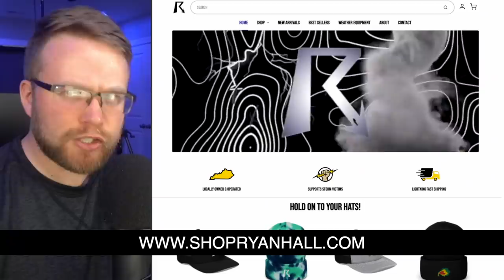The Coming Storm Will Spark Major Tornado Risks, Huge Hail, Supercells, and more…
In this video we are forecasting a hyperactive week of severe weather. The SPC has issued an Enhanced risk of severe weather for tomorrow with a 10% probability of significant tornadoes. Beyond this, the storms keep rolling all the way through the beginning of May as several disturbances will bring forth all kinds of problems. All that and more coming right up.

Enhanced Risk Of Severe Weather: 0:00
Shop Ryan Hall Sponsor: 6:09
Saturday Severe Weather Risk: 7:07
Start To May Looks Like A Storm Chaser’s Dream!: 8:44